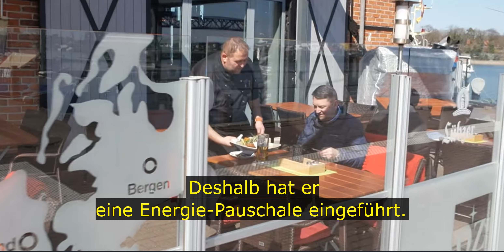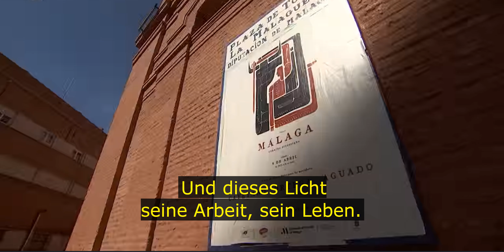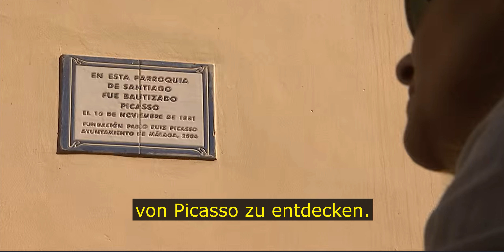Tägliche Nachrichten - Picasso-Ausstellung zum 50. Todestag